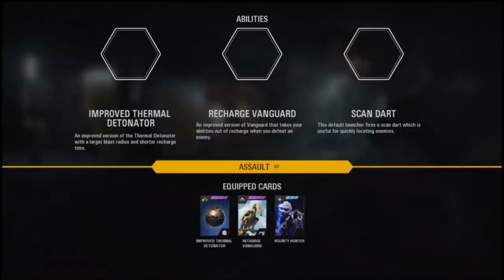Suffering Through Battlefront 2 multiplayer (Let's play)